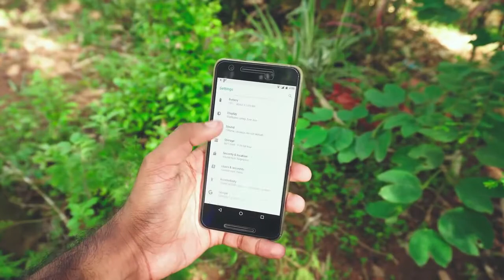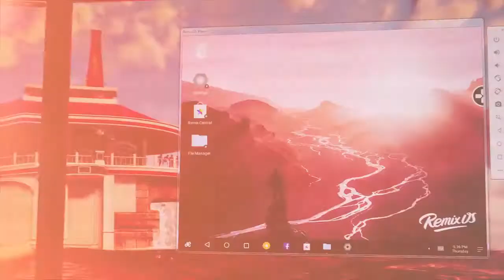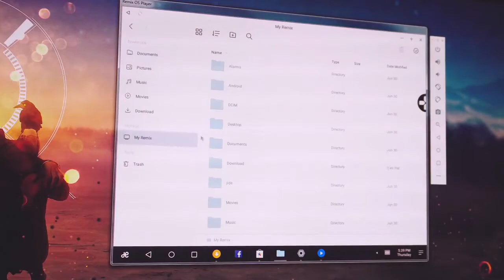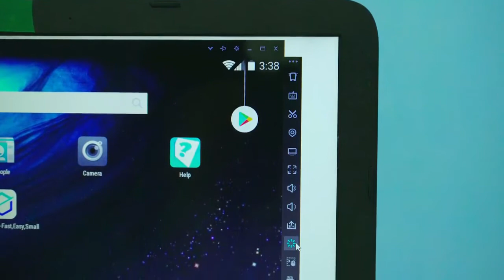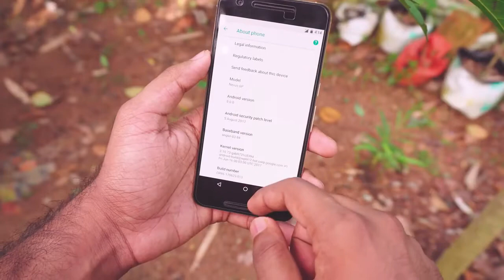Android നിങ്ങളുടെ കമ്പ്യൂട്ടറില്‍ ഇന്‍സ്റ്റോള്‍ ചെയ്യാന്‍ വേണ്ടി ഈ ആപ്ലിക്കേഷനുകള്‍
മലയാളം ടെക്ക് സംബന്ധമായ കാര്യങ്ങള്‍ ഏതുമാകട്ടെ ഞാന്‍ എന്‍റെ ഈ ചാനലിലൂടെ അവയൊക്കെ നിങ്ങളുടെ മുന്‍പാകെ പരിചയപെടുത്താന്‍ വേണ്ടിയാണ് ഈ ചാനല്‍ ആരംഭിച്ചിരിക്കുന്നത് കമ്പ്യൂട്ടര്‍,മൊബൈല്‍ ,ആന്‍ഡ്രോയിട്,വീഡിയോ ഓഡിയോ എഡിറ്റിംഗ് എന്ന് വേണ്ട ഫോട്ടോഷോപ്പ് മുതല്‍ കമ്പ്യൂട്ടര്‍ ,മൊബൈല്‍ ഗെയിംസ് മുതലായ കാര്യങ്ങള്‍ ഞാന്‍ ഈ ചാനലില്‍ കൂടി നിങ്ങളുടെ മുന്‍പാകെ ഇനി വരും ദിവസങ്ങളില്‍ പരിചയപെടുത്താന്‍ പോകുകയാണ്
get everything in one place & the website looks cool, All the downloading things goes on my site so be sure to check out maybe you will find something helpful or entertaining there.